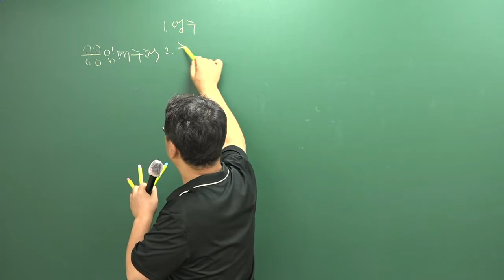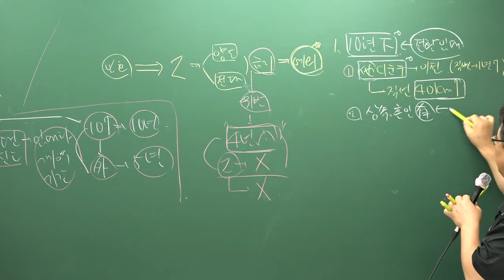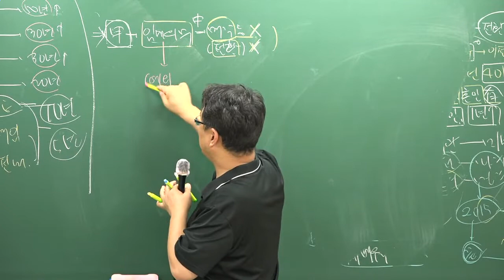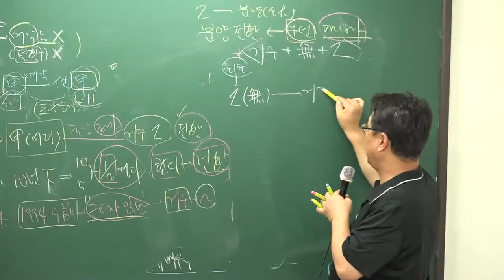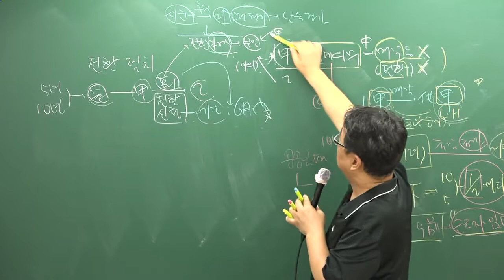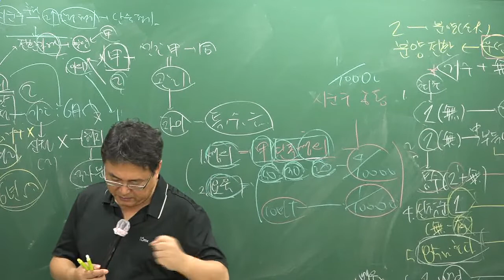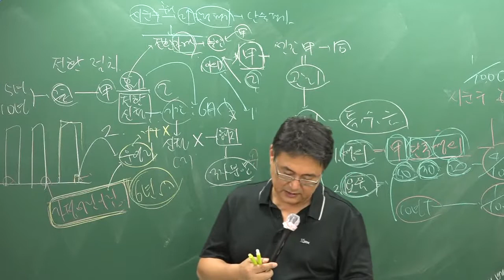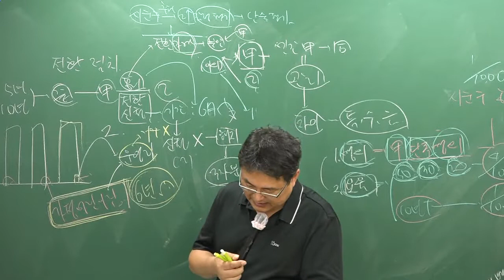[주전무] 2018년 주택관리사 관계법규 핵심반 8-18